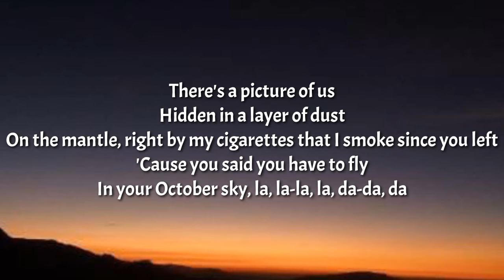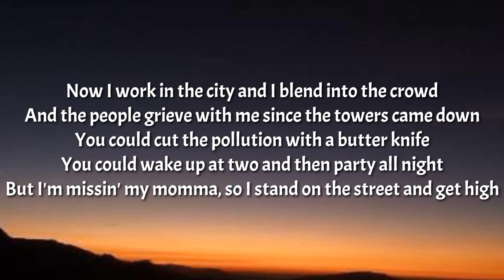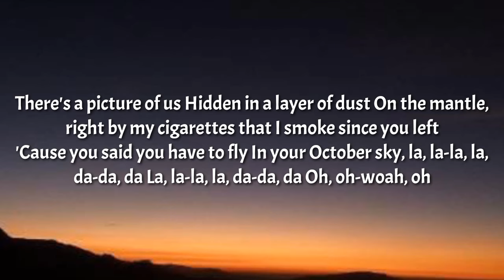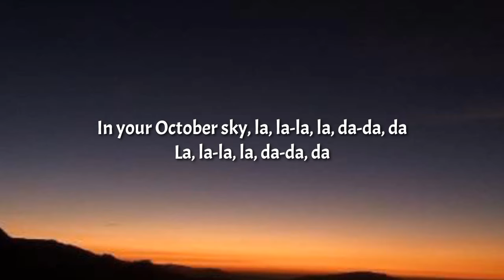YEBBA - October Sky (Lyrics)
Yebba // October Sky // Out Now

Lyrics

"October Sky" lyrics
Yebba Lyrics
Track "Yebba"
on Bandsintown
"October Sky"

Well she slid down the hall in her socks and yelled
"Come outside...
No no no, nothings wrong
I just happen to have a surprise"
So we fell through the door like the autumn leaves
And I wrestled my brother down to his knees
Just to watch as her rocket shot into the
October Sky

There's a picture of us
In a layer of dust
On the mantle
Right by my cigarettes that I smoke
Since you left
Cause you said you had to fly

In your October Sky
Lada di da da da di

Now I work in the city and I blend into the crowd
And the people grieve with me since the towers came down
You could cut the pollution with a butterknife
You could wake up at 2 and then party all night
But I'm missing my momma
So I'll stand on the street and get high

Hidden in a layer of dust
On the mantle

La da di da da da di

And as I go back home to Memphis
I remember days that I
I was outside shooting rockets
Almost as high
In your October...
In your October...
In your October...
In your October...

Tags🔖